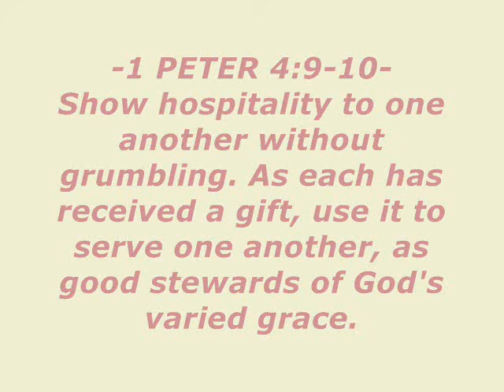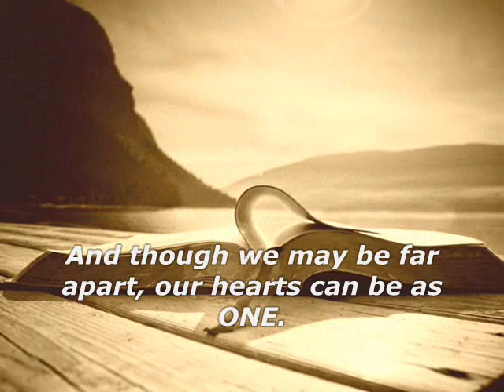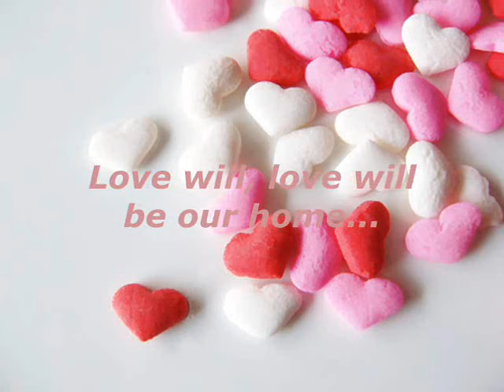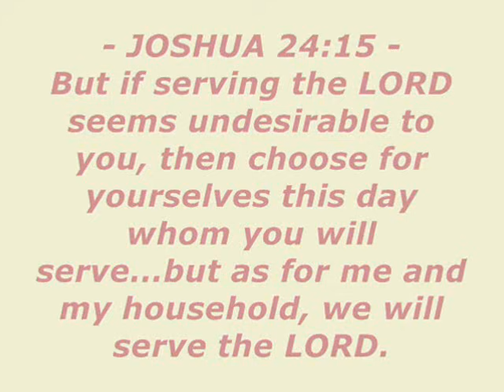Love Will Be Our Home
Which do you have, a house or a home? Suppose you lost your house today, would you still have a home? What is a home? It is made up of a family who has CHRIST in their hearts and genuine love for each other. So, no matter what kind of a house you live in you can still have a home. Now, which one do you have? "But if serving the LORD seems undesirable to you, then choose for yourselves this day whom you will serve...But as for me and my household, we will serve the LORD."(Joshua 24:15).  -Lin Olson-

Nothing can bring a real sense of security into the home except true love.  -Billy Graham-

Words and Music By: Steven Curtis Chapman